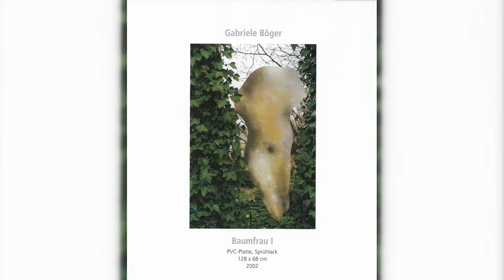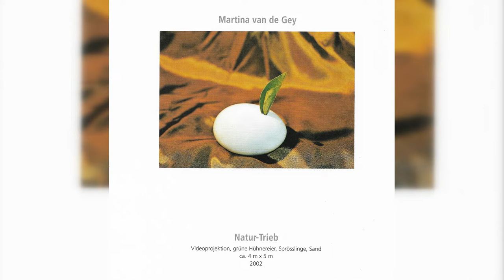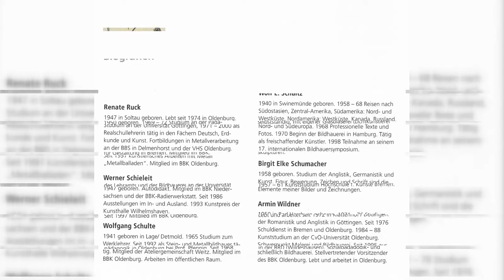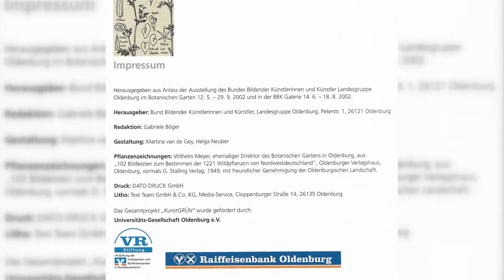kunstGrün - ein Projekt des BBK Oldenburg aus dem Jahr 2002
21 Künstlerinnen und Künstler des BBK Oldenburg realisierten im Jahr 2002 ein Projekt in Zusammenarbeit mit dem Botanischen Garten Oldenburg.